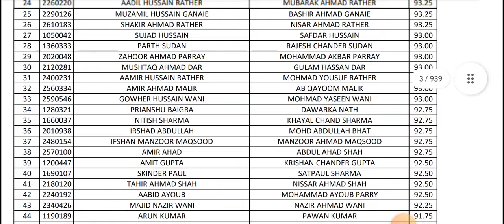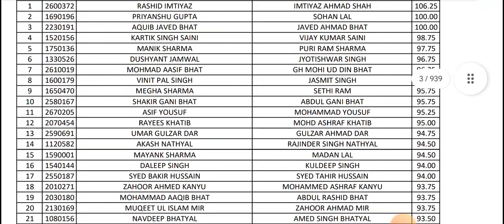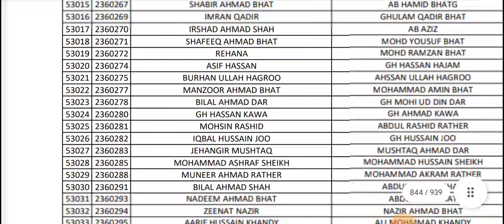JKSSB STOCK ASSISTANT RESULT OUT